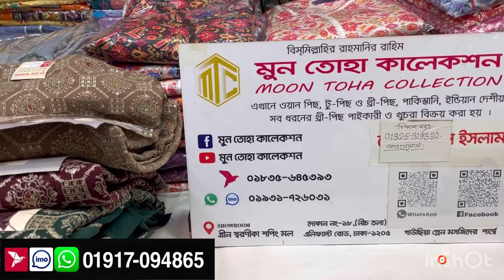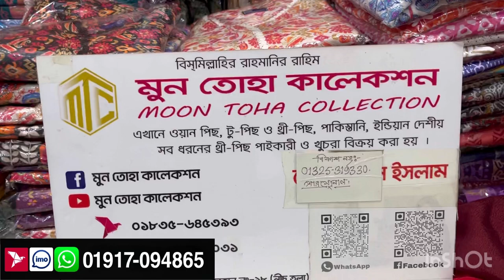Original Pakistani tawakkal dress in wholesale price only 2550tk..